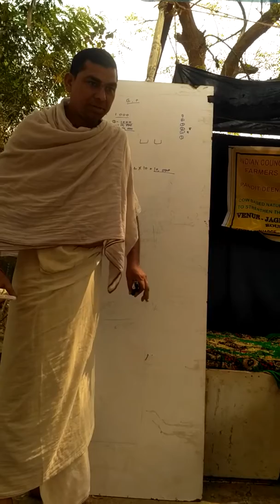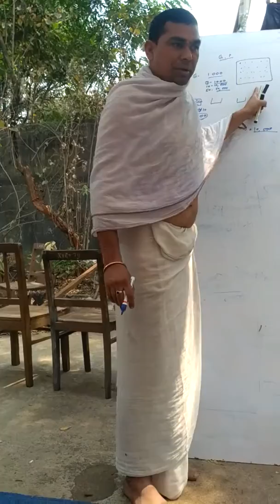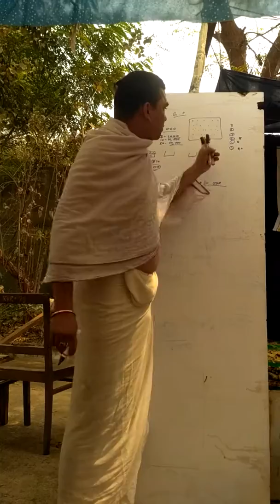Gurukul is only solution of all national problem , गुरुकुल सभी समस्या का समाधानm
Gurukul  is only solution of all national problem , गुरुकुल सभी समस्या का समाधान